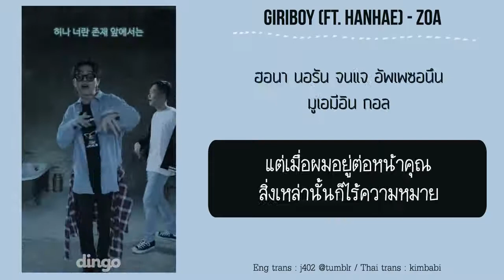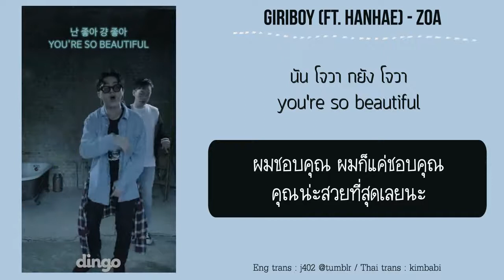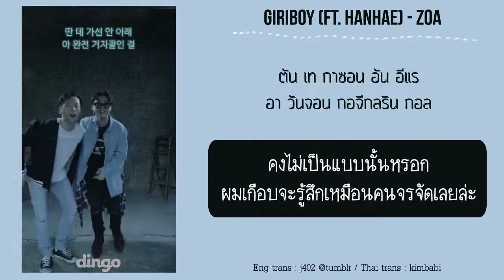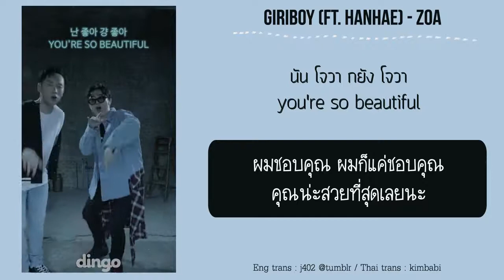[THAISUB] Giriboy - ZOA (Feat. Hanhae) Live ver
Artist : Giriboy
Song : ZOA (Feat. Hanhae)
Han Lyrics by Naver
Thai Lyrics & Thai Trans by kimbabi
Encode & Timing by kimbabi

ผิดพลาดตรงไหนขออภัยด้วยนะคะ